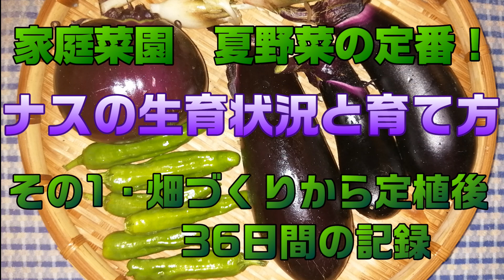大長ナスその1 畑づくりから定植後36日間の記録【家庭菜園】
ナスの畑づくりから36日間の記録
2024年5月23日に定植したのでかなり出遅れました。苗はサカタのタネ 大長茄子 夏豊作(R)6株定植。

2024/05/12：苦土石灰施肥
2024/05/14：元肥施肥
2024/05/23：大長茄子 夏豊作(R) サカタのタネ6株定植
2024/05/27：半身萎凋病予防のためベンレート水和剤を株元潅注
2024/06/03：根が地球と繋がる
2024/06/04：誘引紐施工
2024/06　 ：青枯れ病対策の一環でL-ヒスチジンを株元潅注
2024/06/06：高度化成オール14追肥
2024/06/12：一番花開花
2024/06/16：MAXテープナーで再誘引

〇使用資材
・イボだけ1800ｍｍ：モノタロウ
・誘引紐：宇部エクシモ・サンライズ
・誘引機：MAXテープナーHT-R45C
・シルバーマルチ：モノタロウ

〇元肥
・天然ゼオライト(CEC向上の為)10kg
・米ぬか
・発酵鶏ふん15kg
・牛糞堆肥30kg
・バークたい肥20kg
・高度化成オール14施肥

〇微生物資材
・カルスNCR
・菌の黒汁

〇コンパニオンプランツ
・マリーゴールド、ニラ、パセリ、マリーゴールドアフリカントール(サカタのタネ・育苗中)・バジル(育苗中)

〇バンカープランツ
・メートルソルゴー(タキイ種苗)